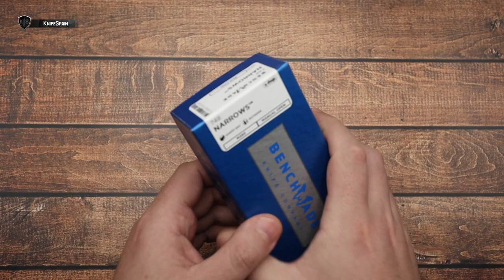NUEVA BENCHMADE NARROWS | NO TIENE NINGÚN TIPO DE SENTIDO!!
➜ Nueva Benchmade Narrows 748
➜ Navaja Benchmade ultra delgada hecha en titanio.
➜ Benchmade España - Benchmade en español.

Hola! Soy Marcos, bienvenidos a mi canal de cuchillería llamado KnifeSpain. Aunque muchos de vosotros ya me conocéis de mi canal principal, VicSpain (Victorinox) en el mundillo de la cuchillería en general soy un poco novato. En este nuevo canal aprenderé junto a vosotros a conocer más a fondo el fantástico mundo de los filos. En KnifeSpain podréis encontrar reviews de navajas y cuchillos de todo tipo. Novedades, ediciones limitadas y modelos llamativos o difíciles de conseguir, será la temática del canal. Además de todo eso, buscaremos la navaja perfecta como EDC. De esta manera podréis ver reviews de navajas y cuchillos Benchmade, Spyderco, Muela, Fallkniven, Roselli, Marttiini, Viper, MoraKnives, Extrema Ratio, Ontario…… Mi intención es ofreceros reviews en español, que prácticamente sólo podréis ver en este canal. Sentaros, poneros cómodos y disfrutad con KnifeSpain!